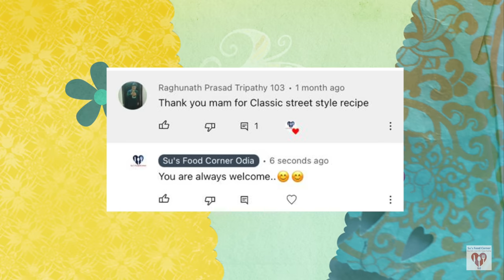5 तरह के आलू भर्ता | 5 Types of Aloo Bharta | Potato Recipes | Su's Food Corner Hindi 4K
5  तरह के आलू भर्ता | 5 Types of Aloo Bharta | Potato Recipes  | Su's Food Corner Hindi 4K

Ingredients:
 Type 1(vegan)
       Thinly Sliced Onions - 2 Tbsp
       Fried Dry Red Chilli - (2-3) As per taste
       Raw Mustard Oil - 1 tbsp
       Boiled and Peeled Medium Potatoes - 3
       Chopped Corriander Leaves - 2 tbsp

 Type 2
       Black salt - as per taste
       Melted Clarified Butter (Ghee) - 2 tbsp + Dry Red Chilli - (2-3)

 Type 4(vegan)
       Chopped Green Chilli - (2-3)as per taste
       Few Curry Leaves
       Finely Chopped Garlic - 1 tsp
       Medium Size Onion - 1 (Finely sliced)
       Salt - As per taste
       Medium size Tomato - 2 (Finely Chopped)

 Type 5(vegan)
       Finely Chopped Garlic - 2  cloves
       Green Chilli - 1
       Hot Mustard Oil - 1 tbsp